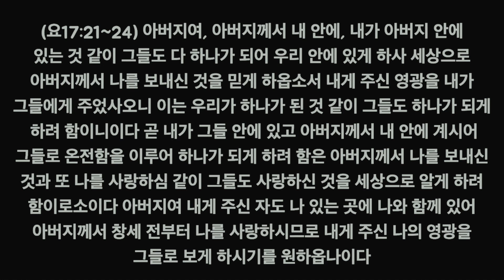GNV_361 성화의 열매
나비교회 멀티미디어 선교사 박현준 목사입니다.
마실 물이 없어 죽어가는 시대에 진정한 생명의 말씀을 전해드립니다.